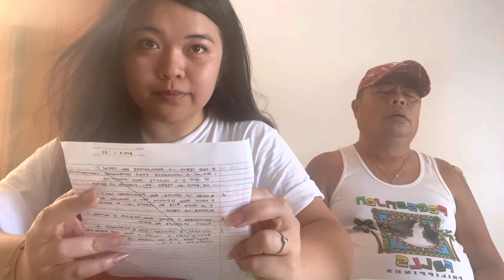QUESTIONS I’VE NEVER ASKED MY FATHER BEFORE | FATHER’S DAY SPECIAL | ITALIAN CC |trixieannmarie 🌙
I remember filming this way back in the PH 🇵🇭a couple of months ago:
I woke up that morning with the urge to shoot something with him , bahala na sa itsura wala ng suklay suklay o ayos, nagising lang ako nung isang umagang yun at naisip ko na gusto ko my babalikan akong video namin ni daddy whenever na hohomesick ako , I wanted to keep it for myself nalang pero father’s day pala ngayon sa Pilipinas (June18’23) and basically it’s still 22:45pm here in Italy kaya abot pa,

na feel kong ishare sya to show THE BOND I HAVE WITH THIS MAN I PROUDLY CALL MY DAD 💙

and grabbing the chance narin to wish him Happy Father’s day AGAIN yes again, kasi naman Father’s day na dito sa 🇮🇹 last March 19 🤣

Grateful everyday for your life,
walang susuko✨